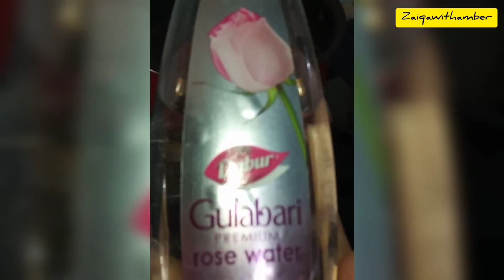5 Easy Sevaiyan Dessert Recipes/Eid Special 2023/Kunafa/Gur Ke Sewaiyan/Sheer Khurma/Seviya Zarda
5 Easy Sevaiyan Dessert Recipes/Eid Special 2023/Kunafa/Gur Ke Sewaiyan/Sheer Khurma/Seviya Zarda

Veggies Recipes

Cake Recipes

Tandoori Recipes

Ramadan Special

Eid ul adha special

Winter Special Desserts

Easy recipes
Eid Ul Fitr
Eid special 2023
Eid mubarak
Eid special recipes
easy sevaiyan recipe
sewaiyan kheer
Kunafa recipe
sheer khurma recipe
most famous dessert
sheer khurma
easy recipes
Vermicelli sewaiyan
Eid special dessert recipes